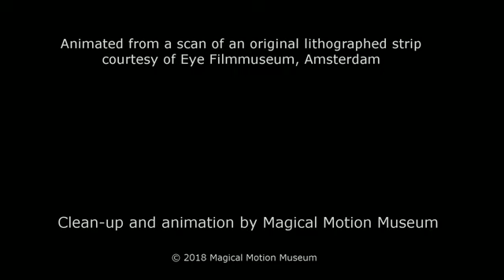1890s circa M D Paris Les Images Vivantes 44 molar360P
All credits are attributed to the Magical Media Museum.

Créditos:  Magical Media Museum.